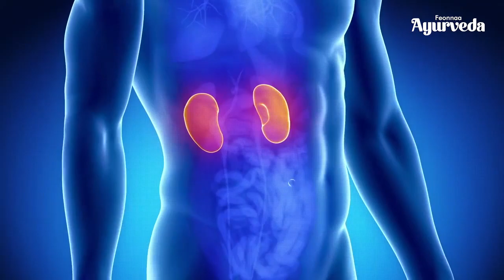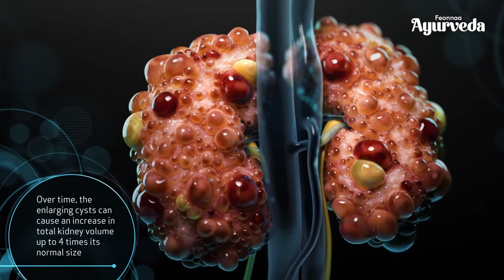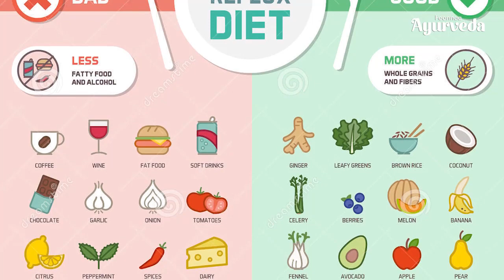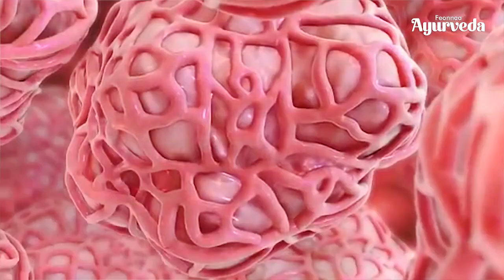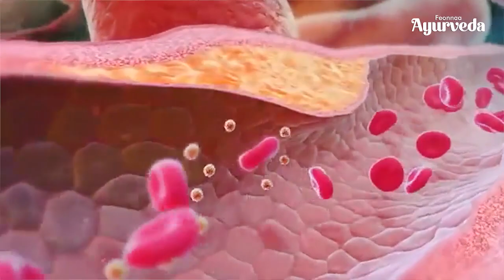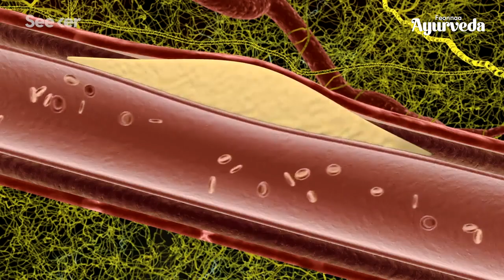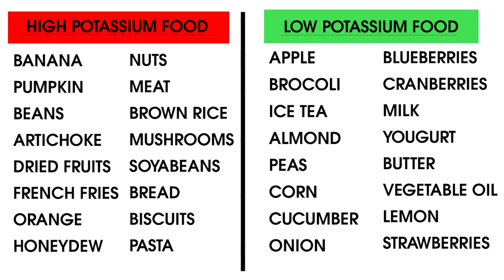Cure Chronic Kidney Disease with Simple Formula | How to Prevent Kidney Disease | Feonnaa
Can kidney disorder and disease be reversed? Know how Right food can stop your kidney dialysis. Dr, Samir kumar dhara talks about How to Cure Kidney Disease with Simple Formula.
Kidney disease or chronic kidney disease means the kidney is damaged and can't filter blood the way it should. Patients who have diabetes or high blood pressure are at a greater risk of having kidney diseases. Longstanding kidney disease may also lead to kidney failure.

A vital human health organ – The Kidney, when degenerates creates major physical inconvenience and is very critical to take care off when the damage level crosses the 70 – 80% mark. Many individuals face kidney related issues owing to the fact that the regular human eating habits have gone from bad to worse. The regular intake of high animal proteins, acidic foods and even various pain killers play a vital role in rupturing the nephrons within the kidney which adversely affects the functioning of the kidneys leading to serious health issues. When the nephrons get damaged, the quantity of waste minerals like sodium, potassium and phosphorous increase within the body, especially the kidneys which disorients the functioning of the kidneys and causing major health problems and illness.
Mostly educated doctors suggest kidney dialysis as a form of treatment which actually clears the mineral waste lying within the kidney and the blood within the body but the process is very difficult and straining on the human body. Not only the body but the dialysis process even drains out the monetary savings of an individual since the process is very expensive if cured in private hospitals.
In order to eliminate such serious health issues from occurring and to save life’s earnings, it is mandatory to avoid the lifestyle and food habits that lead to hazardous health problems. An individual can easily bypass the possibilities of any type of health problems by following a simple life protocol. The most important of them all is keeping away from food habits that accumulate minerals like creatinine, phosphorous, potassium and sodium within the body. The intake of water should be systematic to help the kidney function appropriately. Food should be divided into small fragments during particular time intervals. If a systematic process is followed, health will definitely be uplifted and life will stay refreshed.